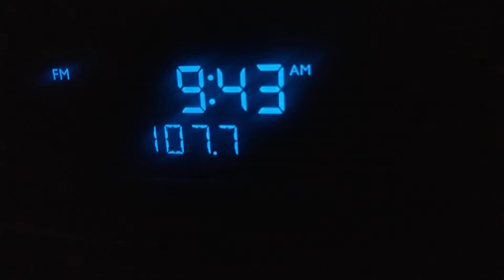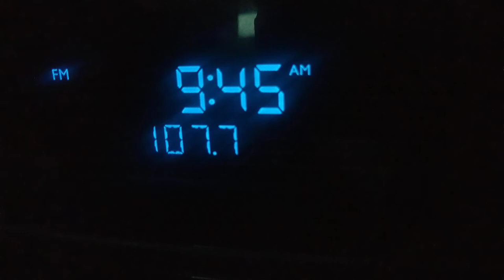magic 107.7 fm use to be a radio station but static with music